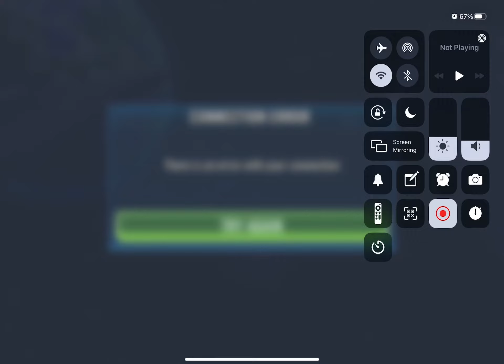Finalizer vs 7* Executor reworked